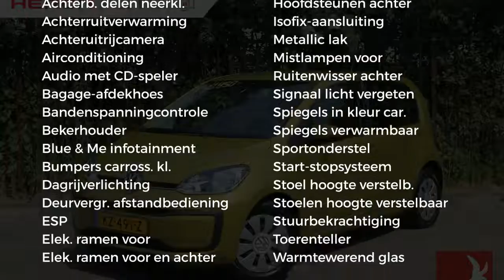Volkswagen up! 1.0 5drs. Move up! airco | navi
Gem. verbruik: 4,0 l/100km
Verbruik stad: 4,0 l/100km
Verbruik snelweg: 3,0 l/100km

Merk: Volkswagen
Model: up!
Type: 1.0 5drs. Move up! airco | navi | 5drs |
Bouwjaar: 2017
Vermogen: 60 kW
Cilinderinhoud: 999 cc
Aantal cilinders: 3
Brandstof: benzine
Transmissie: handgeschakeld
Gewicht (leeg): 834 kg
Carrosserievorm: hatchback (5 drs)
Kleur: geel

Accessoires:
* Bagageruimte afdekking
* Bagageruimte met dubbele laadbodem
* Bandendrukcontrolesysteem
* Dubbeltonige claxon
* Easy Entry
* Elektrische lichtbundelhoogteverstelling
* Fabrieksgarantie
* Gecombineerd ventilatie- en verwarmingssysteem
* Gereedschapset
* Groen warmtewerend glas
* Halogeen koplampen
* Handmatige airconditioning Climatic
* Handschoenenvak
* Metallic lak
* Middenconsole met een bekerhouder voor en een achter
* Mistachterlicht
* Mistlampen vóór
* Parkeerlicht
* Passagiersairbag uitschakelbaar
* Standaard lak
* Start-/stopsysteem
* Stoffen bekleding "Structure"
* Stoffen hemelbekleding
* Stuurbekrachtiging
* Thorax airbag
* Verwarmbare achterruit
* Witte instrumentenverlichting
Omschrijving:
Deze keurig verzorgde auto wordt u geheel rijklaar aangeboden volgens de "Heron Auto Formule". Onze occasions worden rijklaar afgeleverd, inclusief 6 maanden Bovag garantie of de resterende fabrieksgarantie. Wilt u meer zekerheid of garantie, kies dan voor ons ''plus'' afleverpakket (zie bij foto's)

Aanbieder: